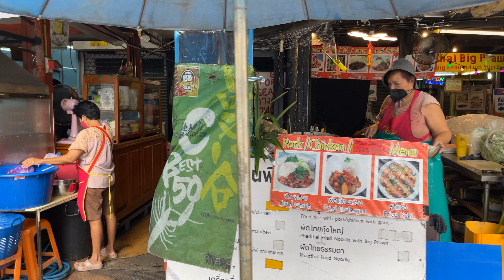Walk through Bangkok's Chatuchak Market in 4K - Thailand's largest market with over 15,000 stalls.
The Chatuchak Weekend Market is the largest market in the whole of Thailand. According to Wikipedia, it boasts over 15,000 stalls and 11,505 vendors.

Chutachak is vast and it's easy to get lost and disorientated while walking around the stalls. I always advise taking a map of the market with you so that you can find the sections that you need.

Chutuchak is located next to Mo Chit BTS station.